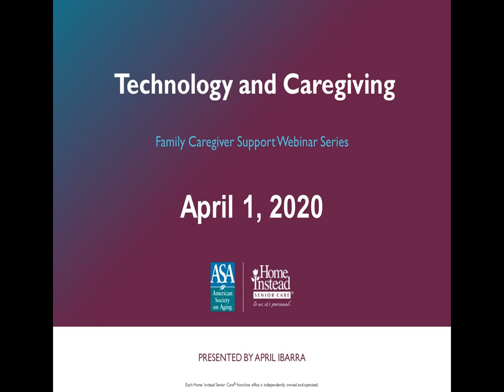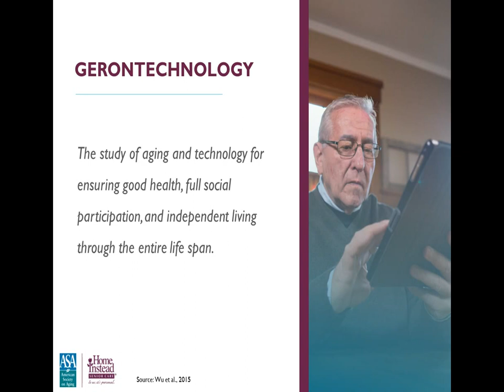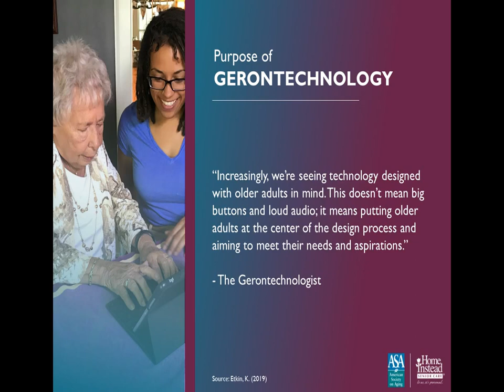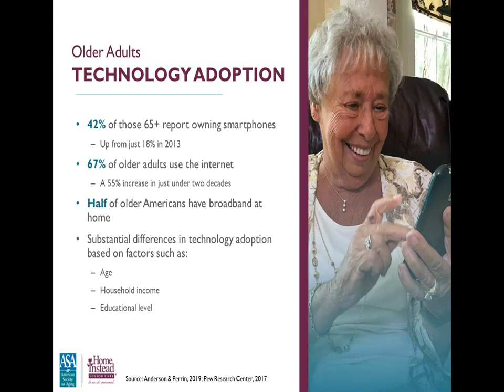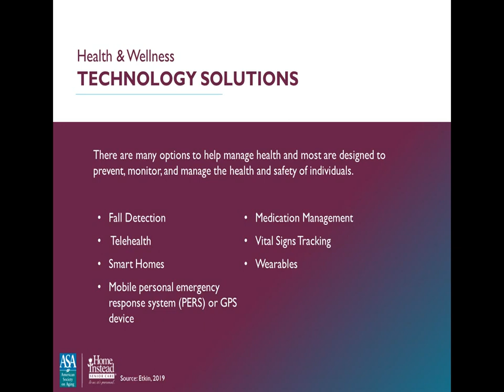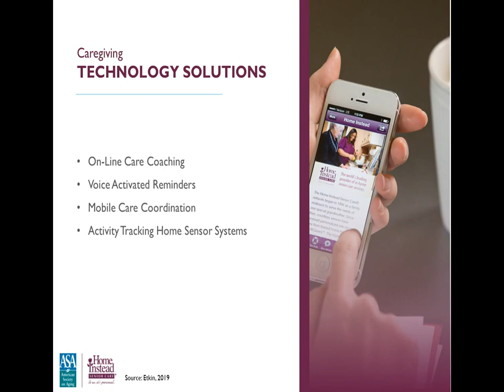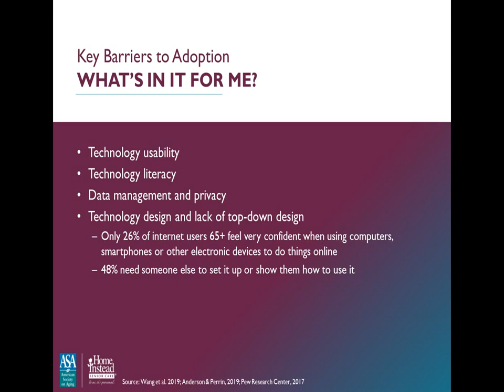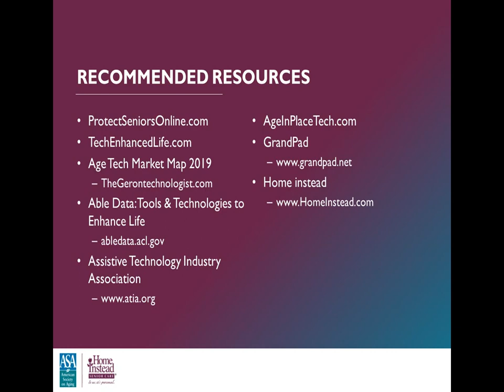"Technology and Caregiving" - February 1, 2020 webinar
I managed the multiyear partnership with Home Instead Senior Care that resulted in over 130 monthly webinars. Hundreds of thousands of continuing education unites (CEUs) were issued to professionals in the field of aging. Topics ranged from aging in place, healthy nutrition in older adults, and understanding the symptoms of Alzheimer’s to seniors with pets, medication management, and fall prevention.

For most people, technology permeates many aspects of daily life. Family caregivers may use technology to simplify caregiving tasks and to solve caregiving challenges, such as medication management or monitoring their loved one. Technology also can be a great tool for the care recipient, such as a remote communication tool like GrandPad, which helps to reduce isolation and loneliness. Whether the caregiver is using the technology or helping their loved ones to use it, there are important issues to consider such as barriers to technology adoption and the importance of safe technology use. Register for this web seminar to learn about technology tools and ways caregivers can use them to enhance their caregiving journey.

Voiceover Intro: 0:00
Speaker Intro: 0:09
Presentation: 4:41
Q&A: 46:58